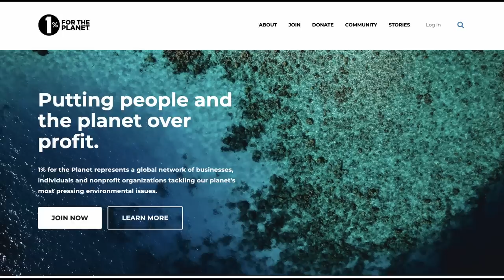WANTED FUGITIVE: John Blauvelt for the Murder of Cati Blauvelt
If you see John Blauvet, you are urged to contact the Greenville county crime stoppers at (864) 23- CRIME.